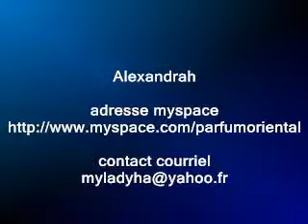Alexandrah - danses orientales et fusions - lyon - rhone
Alexandrah

Photos - Danseuse soliste (fusions - classique égyptien -...)  et danseuse dans les cies Ode Izis et Shawatza (Urban Oriental)